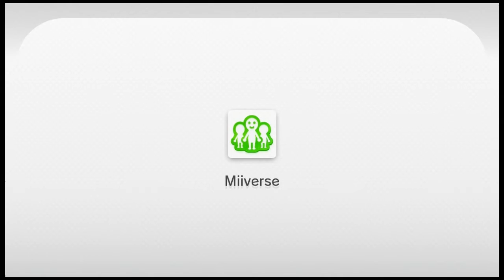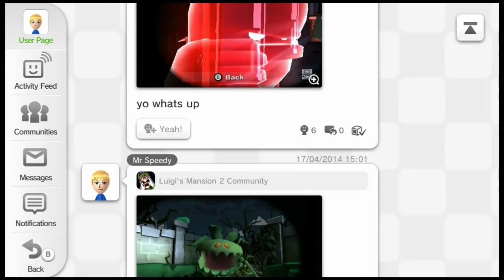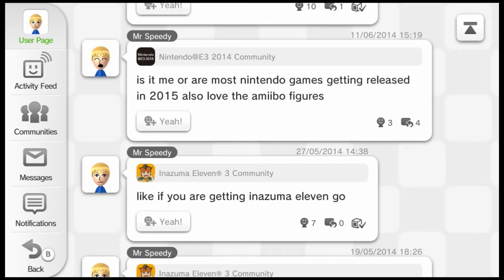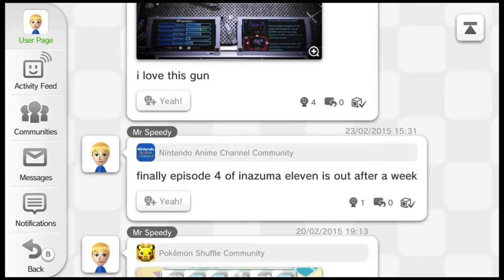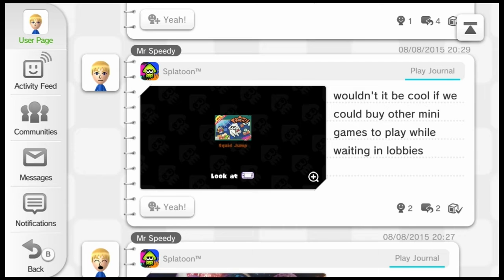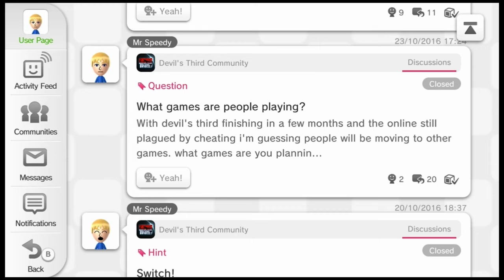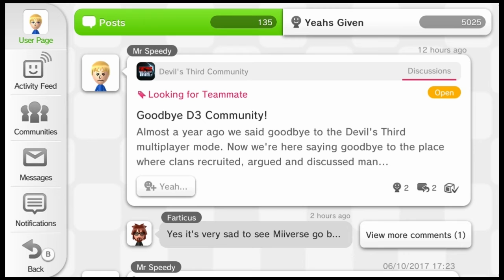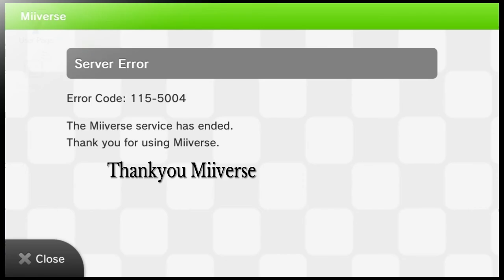Goodbye Miiverse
Nintendo killed of Miiverse today :( feel free to use this video to find Miiverse friends, and talk about all the good memories you have from Satoru Iwatas creation.